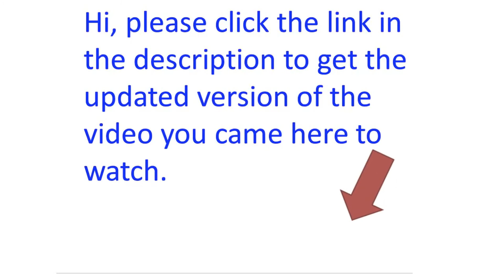Bioptimizers Masszymes Digestive Enzymes - Benefits Of Digestive Enzymes On Digestion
MassZymes Advanced Enzyme Formula is said to be an effective supplement that can help with symptoms of gas, gluten intolerance, IBS, lactose intolerance, bloating, diarrhea and constipation. It alleges to improve symptoms that deal with the improper digestion of food and all the symptoms listed above. As one would find it hard to believe the effects of this supplement, their ingredient list has shown to have some sort of effect for digestive issues.

DOES MASSZYMES ADVANCED ENZYME FORMULA WORK?
It’s important to note that when taking any new supplement like MassZymes Advanced Enzyme Formula, that every person will have different results. To achieve the best results with MassZymes Advanced Enzyme Formula it is vital to follow the instructions and be aware that everyone’s body and digestive system is different. With that in mind, the results of taking MassZymes Advanced Enzyme Formula will vary unless you make changes in your diet as well. Then and only then will it be possible to see results and relief from gas, gluten intolerance, IBS, lactose intolerance, bloating, diarrhea and constipation.

WHAT INGREDIENTS ARE IN MASSZYMES ADVANCED ENZYME FORMULA?
Amylase – Amylase is an enzyme that helps digest carbohydrates. It is made in the pancreas and the glands that make saliva.

Protease – A protease (also called a peptidase or proteinase) is any enzyme that performs proteolysis, that is, begins protein catabolism by hydrolysis of the peptide bonds that link amino acids together in a polypeptide chain.

Lipase – Lipase is a pancreatic enzyme that catalyzes the breakdown of fats to fatty acids and glycerol or other alcohols.

Cellulase – Cellulase is any of several enzymes produced chiefly by fungi, bacteria, and protozoans that catalyze cellulolysis, the decomposition of cellulose and of some related polysaccharides.

Bromelain – Bromelain has been found to help your body digest food and absorb nutrients more efficiently, as well as being extremely effective at healing issues in the gastrointestinal tract.

Lactase – Lactase is an enzyme produced by many organisms. It is located in the brush border of the small intestine of humans and other mammals. Lactase is essential to the complete digestion of whole milk; it breaks down lactose, a sugar which gives milk its sweetness.

Other Review Videos:
Masszymes Digestive Enzymes - Masszymes Review || Masszymes Enzyme Reviews
Bioptimizers Masszymes Digestive Enzymes - Masszymes Review, Masszyme Experiment, How Digestive Enzymes Work
Masszymes Enzymes - Bioptimizer Masszymes Enzymes – A Review And How They Can Work For Weight Loss
Masszymes Review Demo Powerful Enzymes - Masszymes 3.0 Review – A Potent Digestive Enzyme Formula
Masszymes Review How Digestive Enzymes - Masszymes Review - Best Digestive Enzymes? From Bioptimizers
Masszymes Review Best Enzymes - The Power Of Enzymes And Probiotics For Peak Performance With Wade Lightheart
Masszymes Advanced Enzyme - Bioptimizers Review || Bioptimizers Masszymes Review Pros

Masszymes Review Masszymes Enzyme - Bioptimizers Review || Masszymes Enzyme Reviews - How It Works?
Bioptimizer Masszymes Enzymes - Masszymes Review - Best Digestive Enzymes? From Bioptimizers
Masszymes Review Best Digestive Enzymes - Best Muscle Building Supplements - Bioptimizers Masszymes
Digestive Enzymes Bioptimizers - Every Little Enzyme Does Its Magic – Bioptimizers Enzyme

Keywords Search Related:
Masszymes Enzymes, Masszymes Enzymes, Digestive Enzymes, Best Digestive Enzymes, Masszymes Reviews, Bioptimizers Masszymes, Masszymes

3.0 Review, Masszymes Enzyme, Masszymes Inc, Masszymes Discount, Masszymes Steak, Masszymes Review, Bioptimizers Coupon, Bioptimizers

Probiotics, Masszymes Scam, Masszymes Ingredients, Bioptimizers Masszymes